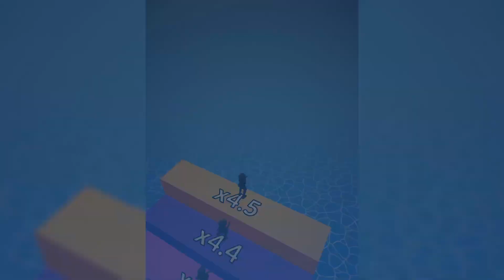ЭВОЛЮЦИЯ ЧЕЛОВЕЧКОВ В МАШИНКИ - Human Vehicle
Всем привет с вами Ал Плей
Сегодня мы поиграем в игрушку под названием Human Vehicle

В этом ролике МЫ БУДЕМ ПРОХОДИТЬ ЭВОЛЮЦИЮ ЧЕЛОВЕЧКОВ В МАШИНЫ!